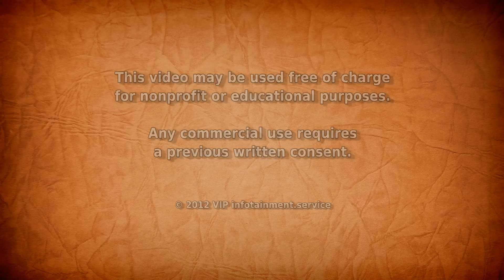A Brief History of the Skeptical Movement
... World Skeptics Congress 2012 (2): "A Brief History of the Skeptical Movement" with James Alcock. More videos of the World Skeptics Congress will be uploaded to the following channels

James E. Alcock is a Professor of Psychology at York University (Canada). He has been a professor at York since 1973. Alcock received his BSc (Honours Physics) from McGill University and a PhD in Social Psychology from McMaster University. Alcock is also an amateur magician and is a member of the International Brotherhood of Magicians.

James Alcock is a noted critic of parapsychology. He is a Fellow and Member of the Executive Council for the Committee for Skeptical Inquiry (CSI). As a member of the Editorial Board of "The Skeptical Inquirer", he is a frequent contributor to the magazine.

In October 2010 CSI announced James Alcock (and others) as a part of their policy-making Executive Council, he will also serve on Skeptical Inquirer's magazine board. In 1999, a panel of skeptics named him among the two dozen most outstanding skeptics of the 20th Century.

World Skeptics Congress: Promoting Science and Critical Thinking in a World of Uncertainty.

The 6th World Skeptics Congress in Berlin was an intellectually stimulating three-day event dealing with paranormal and supernatural claims, fringe science issues, and scams. Major topics at this event were science and pseudoscience in education, in particular anti-evolution claims and origin myths, and the problems of risk and benefit assessment, especially in alternative medicine.

Keywords: Brief History of the Skeptical Movement World Skeptics Congress 2012 James Alcock critic parapsychology Fellow Member Executive Council Committee Skeptical Inquiry CSI The Skeptical Inquirer magazine Professor of Psychology University International Brotherhood of Magicians science pseudoscience Critical Thinking paranormal supernatural GWUP Berlin